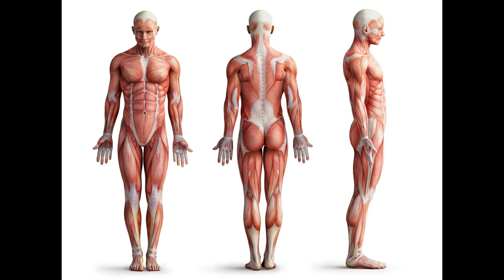Vampire narrative and folklore in Mary Shelley's Frankenstein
Mary Shelley's masterpiece Frankenstein: The Modern Prometheus is groundbreaking and also draws on the vampire tradition and narrative. In this video we explain that Shelley was deeply aware of vampire folklore and adopted many themes from the vampire narrative in Dr Victor Frankenstein's creature.

Chapters:
0:00 Introduction
1:40 Summary
1:59 Wandering and nocturnal
3;40 Fear of their procreation
4:40 Superhuman strength
6:05 Life from death
7:13 Rejected and attacked by humans
8:31 Conclusion

Frankenstein is published by Austi Classics with introduction and footnotes by Dan Abramson at Amazon here:

The Blood of the Vampire by Florence Marryat

Three classic vampire stories: The Vampyre (original spelling) by John Polidori, Carmilla by Sheridan LeFanu, and The True Story of a Vampire by Eric Stenbock

Dracula by Bram Stoker paperback